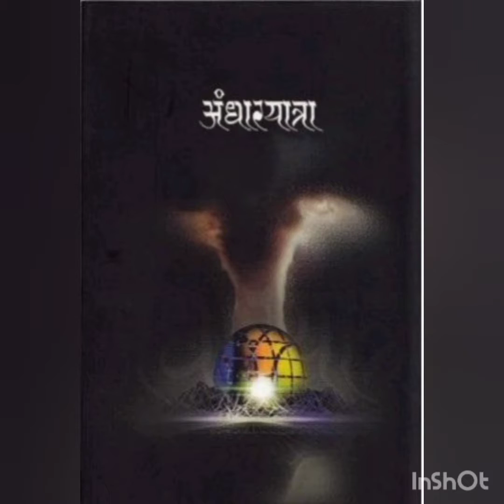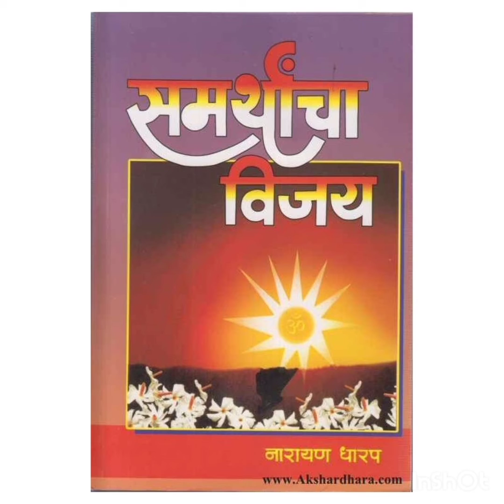नारायण धारप - लेखक परिचय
नारायण धारप - यांच्या जन्मदिना प्रित्यर्थ हा Video. लेखकाबद्दल माहिती, ह्यांनी लिहिलेल्या पुस्तकांबद्दल माहिती प्रस्तुत Video मध्ये सांगितली आहे.

धन्यवाद